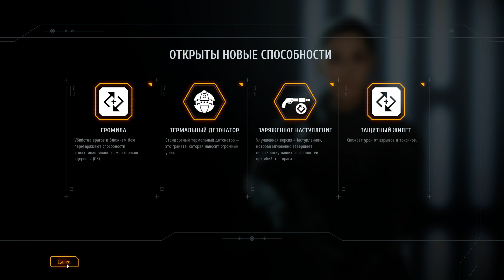Star Wars Battlefront II «Rebirth» \ «Возрождение» Task IV Storm \ Задание IV Буря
Task IV: Storm

We go to the protectorate Gleb to the archive. So far, there is absolutely nothing to fear, so we are calmly moving towards our goal. After the cut-scene, you will have to fight with stormtroopers. Carefully walk towards the marker without drawing attention. At the back of the square on the right, you can find the first collection box. Keep moving forward, killing any stormtroopers you see or sneaking around trying not to draw attention. When you reach the end of the street, go up the stairs on the left to the next level.

There will be a lot of stormtroopers. When you deal with them, go into the building near the satellite dish. The second collectible box can be found among the containers near the satellite dish. The third collection box will be on pipes in the water - you can hack it remotely from the bridge.

In the large area before you steal the AT-AT, there is a separate area, like a gazebo - there you can find the fourth collection box. Deal with the stormtroopers and get into the AT-AT. Shoot everyone on it, and quite a lot of enemy forces will be sent against you. At a certain stage, you will have to deal with the air defense and the antenna - they will be marked with markers.

In the next part, you will have to keep the defense - it is enough to hold out for a few minutes so that you can leave the territory. A lot of grenade launchers are scattered around to help.

Задание IV: Буря

Идем к протекторату Глеб в архив. Пока что опасаться абсолютно нечего, поэтому спокойно идем к нашей цели. После кат-сцены придется сражаться уже со штурмовиками. Аккуратно пройдите к маркеру, не привлекая внимания. В задней части площади справа можно отыскать первый коллекционный ящик. Продолжайте идти вперед, убивая всех штурмовиков, которых увидите или же крадясь, стараясь не привлекать внимание. Дойдя до конца улицы, поднимитесь по лестнице слева на следующий уровень.

Появится множество штурмовиков. Когда с ними разберетесь, пройдите в здание неподалеку от спутниковой антенны. Второй коллекционный ящик можно отыскать среди контейнеров около спутниковой антенны. Третий коллекционный ящик будет на трубах в воде – взломать можно дистанционно с моста.

На большой площади перед тем, как украсть АТ-АТ, есть отделенная область, как бельведер – там можно отыскать четвертый коллекционный ящик. Расправьтесь со штурмовиками и садитесь в АТ-АТ. Расстреливайте на нем всех подряд, а против Вас направят довольно много вражеских сил. На определенном этапе придется расправиться с ПВО и антенной – они будут отмечены маркерами.

В следующей части придется держать оборону – достаточно продержаться несколько минут, чтобы можно было покинуть территорию. В помощь вокруг разбросано множество гранатометов.